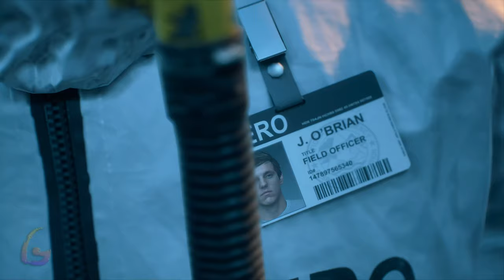Days Gone [Out of Nowhere - What did you do?] Gameplay Walkthrough [Full Game] No Commentary P2 PC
Days Gone Gameplay Walkthrough [FULL GAME] No Commentary will include the full game story on PC. This Days Gone Gameplay Walkthrough Full Game No Commentary is 60fps and will be in either 1080p or 1440p and will include a Gameplay Walkthrough of the Full Game Movie or All Cutscenes Longplay edition of Days Gone which is No Commentary, most likely in a video after the ending of the game Gameplay Walkthrough.

Days Gone is a action-adventure survival horror video game that was developed by Bend Studio and published by Sony Interactive Entertainment. The game was released in April 2019 for PlayStation 4 and in May 2021 for Windows.

00:00 - No Starving Patriots
08:00 - Sounded like Engines
11:00 - Smoke on the Mountain
16:00 - Out of Nowhere
21:00 - They're not Sleeping
27:00 - She Rode with us
30:00 - Price on your Head
47:00 - What did you do?